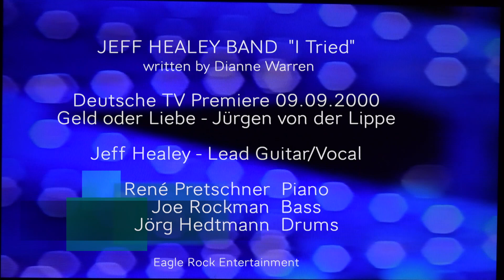Jeff Healey Band "I Tried" - TV Premiere - Geld oder Liebe 2000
Jeff Healey Band – "I Tried" (by Dianne Warren)
TV Show: "Geld oder Liebe" Moderation: Jürgen von der Lippe
Deutsche TV Premiere, 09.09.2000 Das Erste
Jeff Healey – Lead Guitar/ Vocal (Toronto-Kanada)
René Pretschner – Piano, Joe Rockman - Bass, Jörg Hedtmann – Drums
Eagle Rock Entertainment 2000